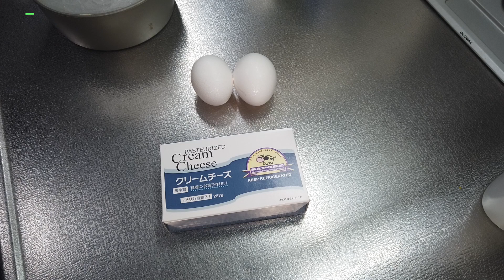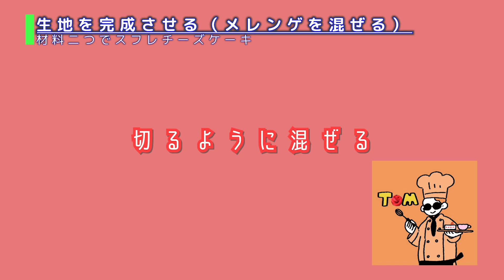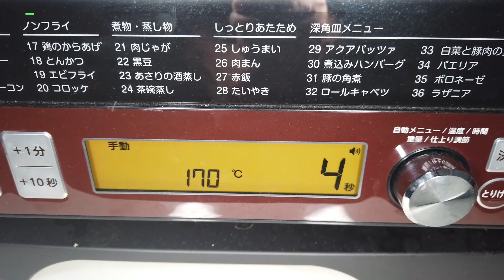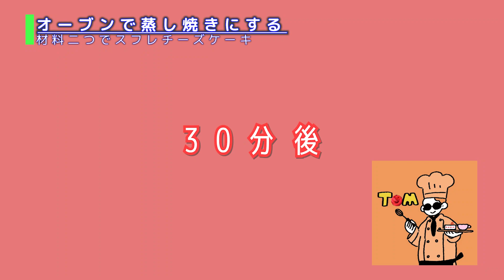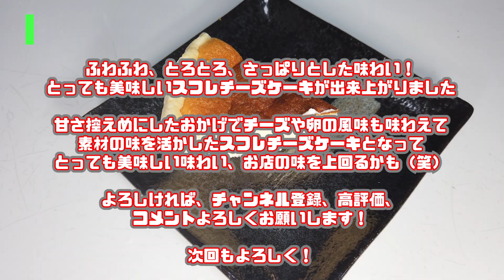【材料二つ？】ふんわり膨らむ【簡単スフレチーズケーキ】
今回の動画は材料二つでふんわり美味しい簡単スフレチーズケーキです！
材料二つと言いながら砂糖を入れると三つ・・・いや砂糖は調味料なので詐欺ではない！（笑）

【材料】
クリームチーズ　　　２００ｇ（６００Ｗ２０秒しておく）
卵　　　　　　　　　　　２個
【調味料】
砂糖　　　　　　　　大さじ２~３（お好みで）
（無理やり材料二つにしてみました（笑））

作り方は本編動画でご確認下さい。

【撮影協力】
Fさん

【使用機材】
撮影機材
動画：DJI OSMO Pocket
静止画：iPhone12
照明：Ulanzi VL49　２灯
マイク：SYNCO-G1(A1)-2.4GHzワイヤレス
レコーダー：Zoom H6 Black
三脚：Manfrotto MTPIXIEVO-RD
　　　SLIK　プロミニ320

編集機材
PC：LENOVO ideapad 320S
オーディオインターフェース：AverMedia AX310
マウス・トラックボール：Elecom M-HT1DRXBK
マイク（ナレーション用）：simorr Wave S1 Lite

【サムネ作成】
Canva

【画像処理】
GIMP

VegasPro 19
Adobe Premiere Pro
Adobe Premiere Rush（Shorts動画が主にこちら）
動画編集のアドバイス等承ります。
ご相談はtwitterのDMからどうぞ！

【使用音源】
主にDOVA-SYNDROMEを利用させてもらっています。

その他下記のチャンネルからフリー素材お借りしています。

【TOM's Kitchenの料理のコンセプト】
・季節の物を食らう
（美味しいものを食べたいときにつくる）
・お財布に優しく
（高級食材は基本使わない）
・料理に無理はしない
（料理が面倒くさいと思ったらお惣菜ですませる(笑)）
・食材を無駄にしない
（作ったものは残さないで、全部食べる。多く作りすぎない）
・さっさと食べる
（下手な料理も温かいうちに食べれば美味い！）
・散らかったキッチンで美味いものは作れない
（使った道具はその場で洗う）
（コンロは温かいうちに拭く）
（食べたらすぐに洗う）